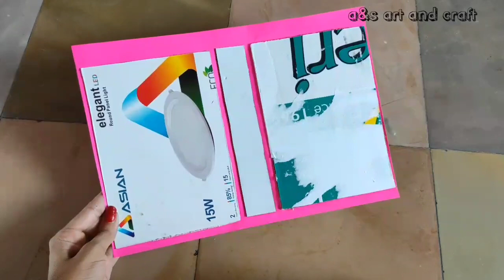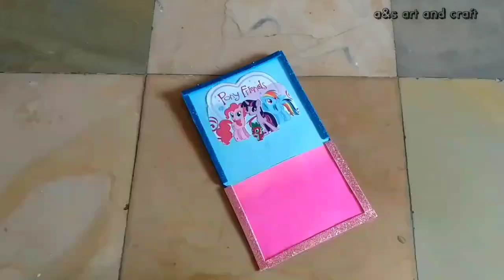How to make paper pencil Case | 4 DIY Pencil cases with paper | Paper crafts | school supplies